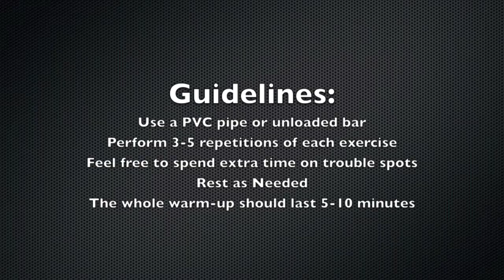Warming up for the Clean and Jerk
These are the drills I use before every clean and jerk session to hone my technique and warm-up thoroughly.